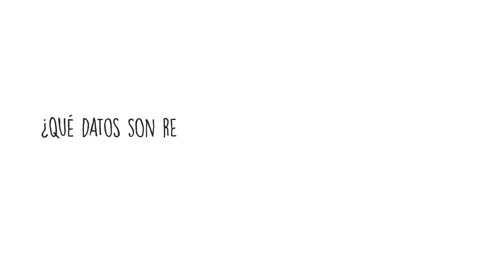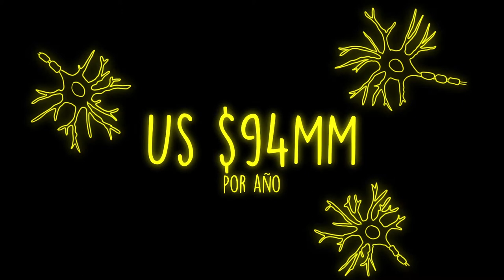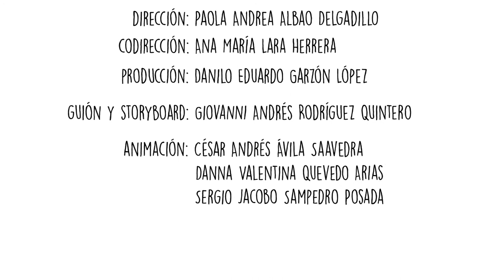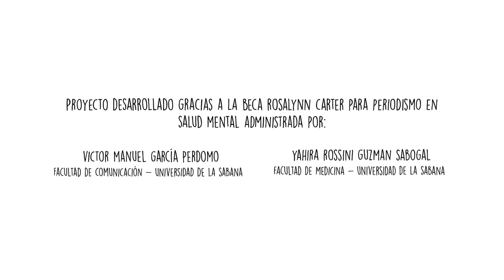BECA CARTER - Animación 1